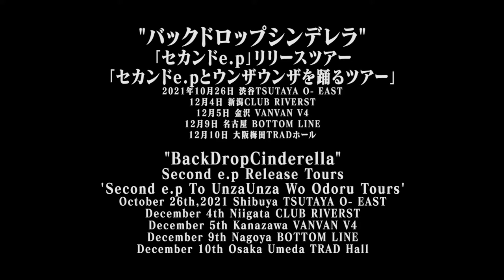BackDropCinderella Second e p To UnzaUnza Wo Odoru Tours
this video is a highlight of a live performance by a artists named "BackDropCinderella" on October 26th, 2021.

Please check live performances of “the one and only artists”recommended

10月26日に有観客配信で行われたバックドロップシンデレラによるライブ映像ハイライトです。

唯一無二のアーティスとたちのライブを是非ご覧ください。